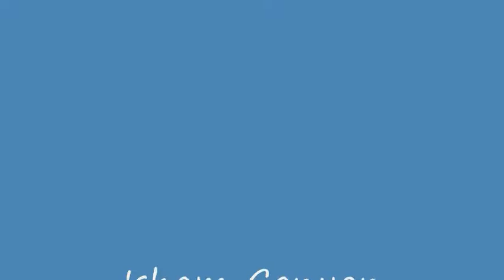1st 4dr up Isham Canyon?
4dr JK up Isham Oct 2008.